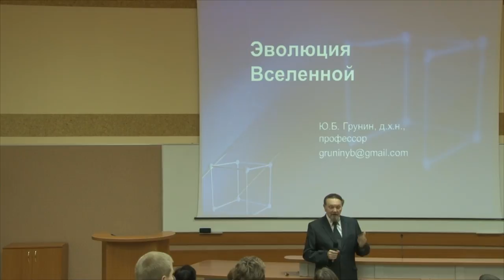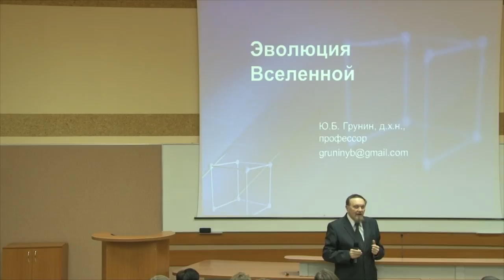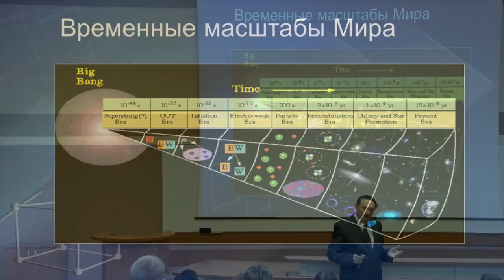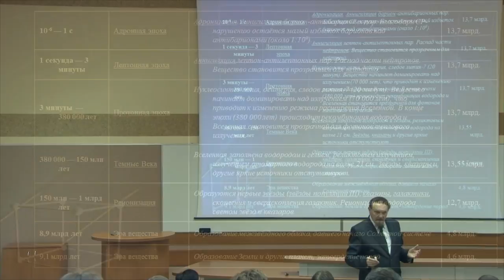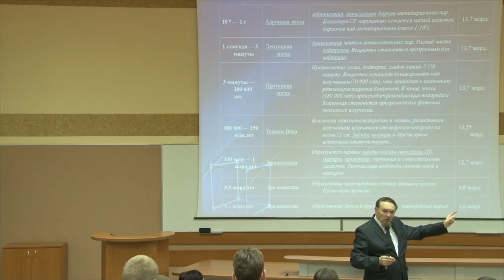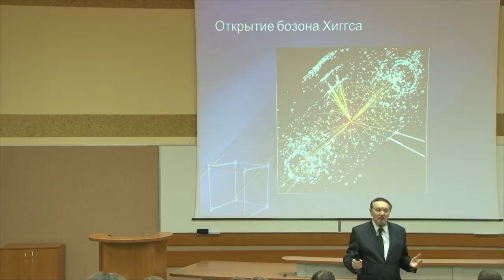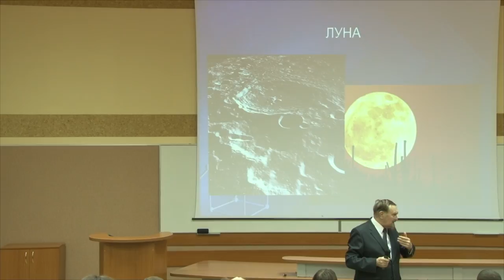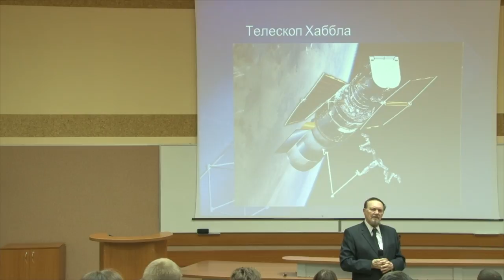Эволюция вселенной – Юрий Грунин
Эволюция вселенной - термин, принятый для обозначения теорий возникновения и развития Вселенной. Современная картина Вселенной возникла только в XX в., когда американский астроном Э. Хаббл показал, что кроме нашей Галактики существует много других галактик, разделенных пустым пространством. Измеряя светимость звезд известного тепла, которые находятся в этих галактиках, Хаббл измерил расстояние до них. В 1929 г. Хаббл сделал второе, еще более важное открытие: все линии спектра этих звезд оказались сдвинутыми в сторону красного конца, причем величина этого смещения оказалась пропорциональной расстоянию до галактики (красное смещение). Смещение длин волн к красному концу спектра согласно эффекту Доплера означает, что источник излучения удаляется от нас, и, следовательно, чем дальше находится галактика, тем быстрее она удаляется.